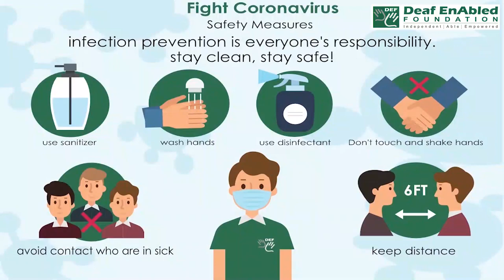At the eleventh hour:- Idiom of the Day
Meaning-  at the last moment; just before it is too late

Sentence- 1. If you want to do your best, don’t do things at the eleventh hour.
2. We only received the signatures at the eleventh hour.